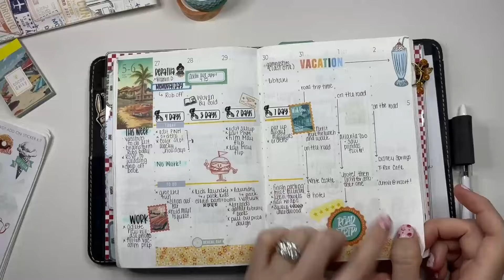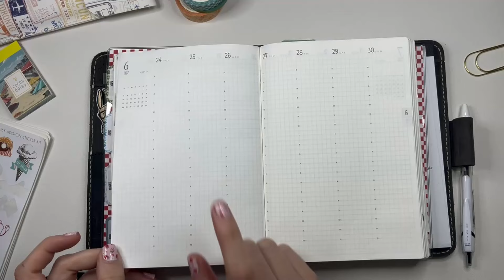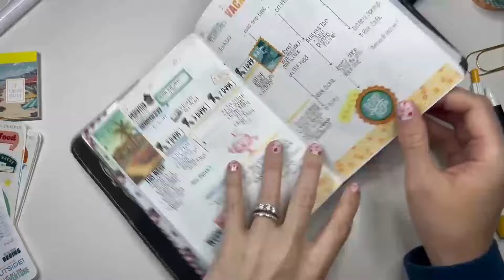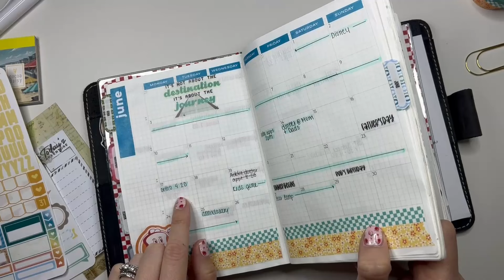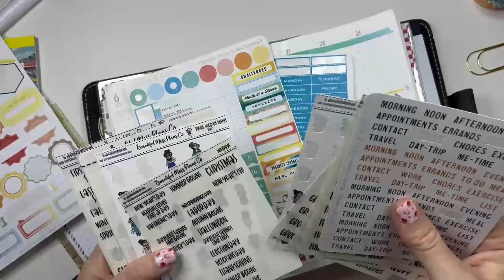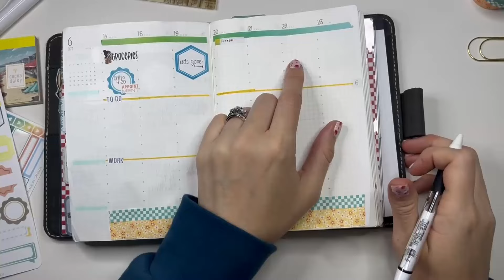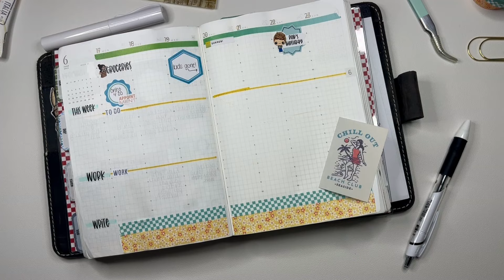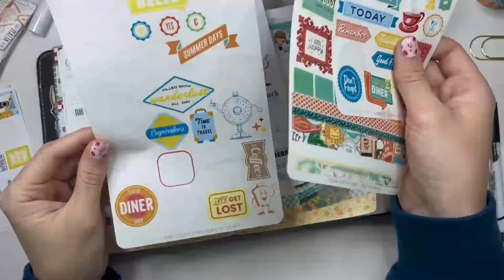Plan with Me | Sterling Ink | Happy Planner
Planner Cover: Planner Perfect Stella